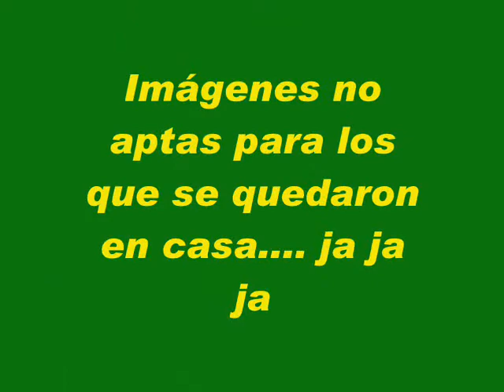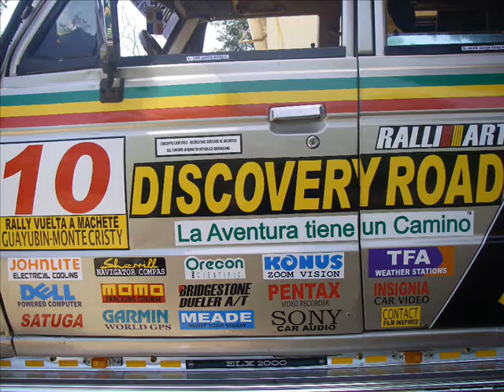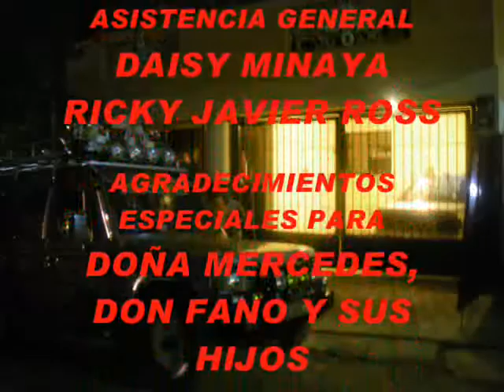El Discovery Road en Comedero, Cotuí, Rep. Dom.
El Comedero Can 2008, en compañía de familiares y amigos de la sección de Comedero en Fantino, Cotuí.